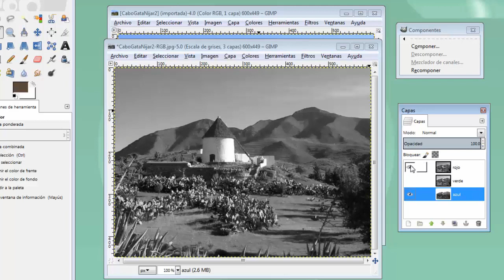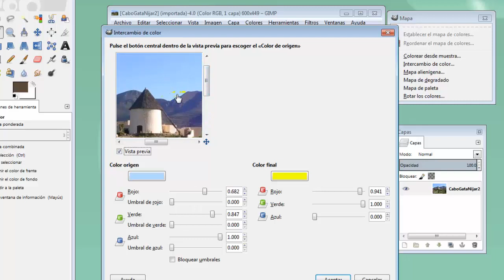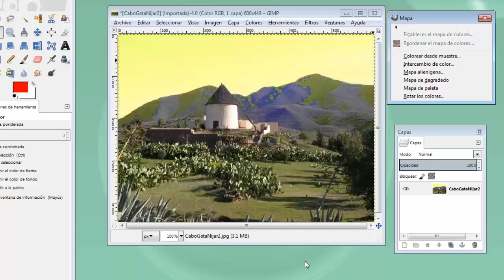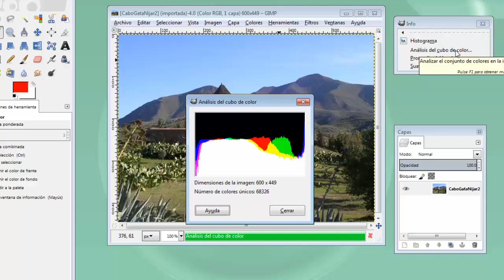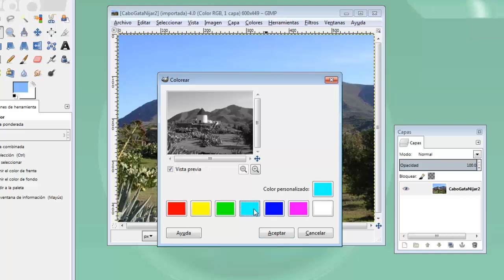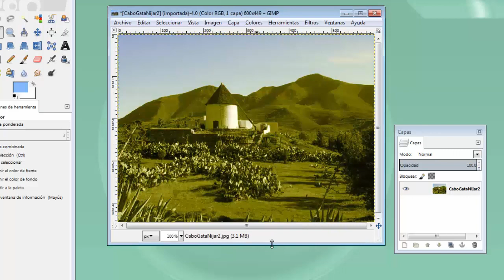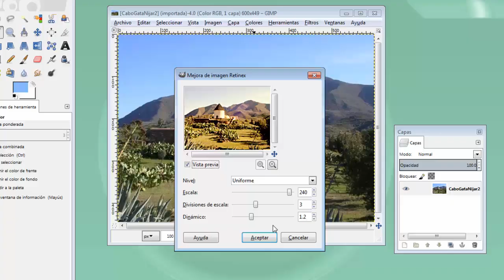MOOC UMA Creación y retoque de imágenes con software libre (GIMP): Módulo 9 Vídeo 1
Otros filtros Color